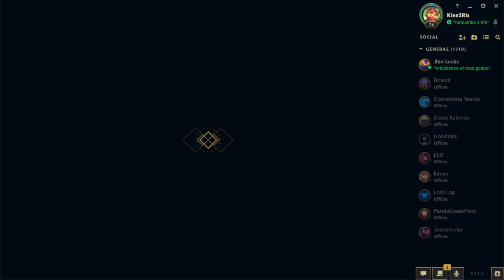FULL AP NUNU ONE SHOTS YOUR TEAM WITH A SINGLE SNOWBALL (ROLL & MUNCH AROUND)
League of Legends season 14 Willump & Nunu ARAM Gameplay!